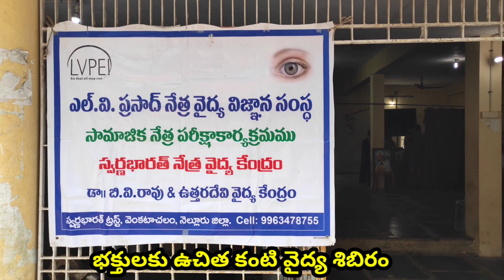శ్రీ వెంకటేశ్వర స్వామి వారి 3వ యానాదుల సమారాధన మహోత్సవం 2022|| శ్రీవెంకయ్య స్వామి ఆశ్రమం, గోలగమూడి